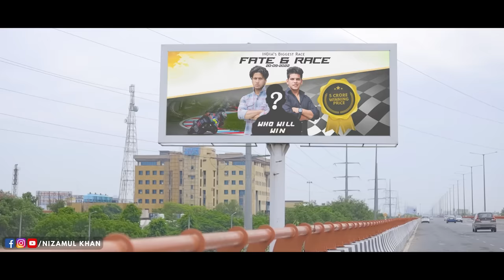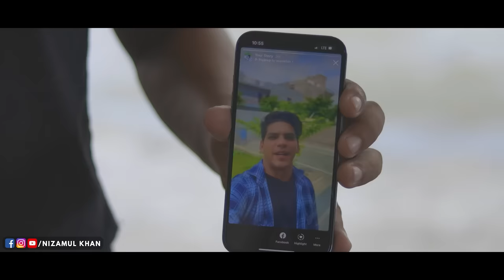Race of the fate | Nizamul Khan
Watch Behind The Scenes -

Director, DOP & Editing : Farmaan Saifi